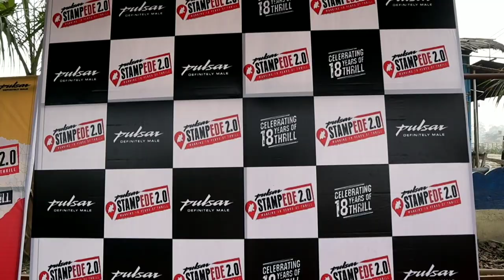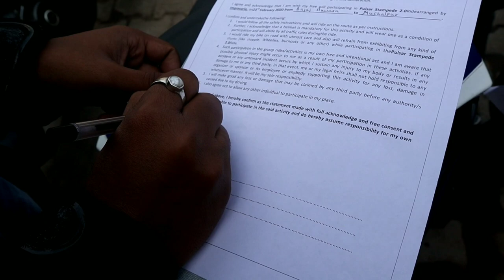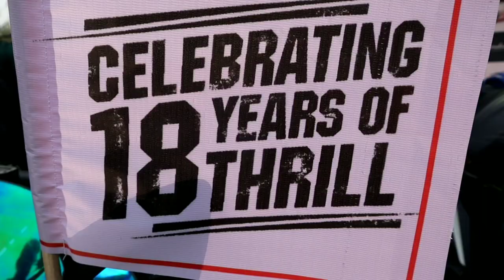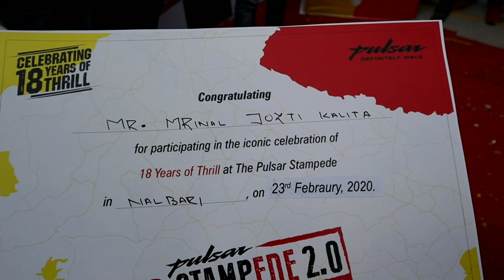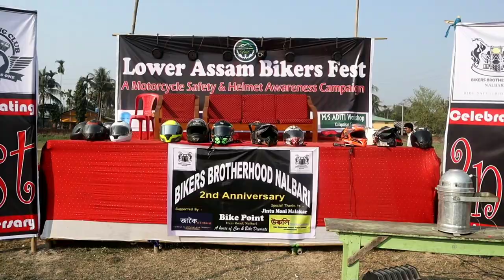Pulsar Stampede 2.0 and Lower Assam Bikers Fest | Dimpu's Vlogs | Ride With Ripun